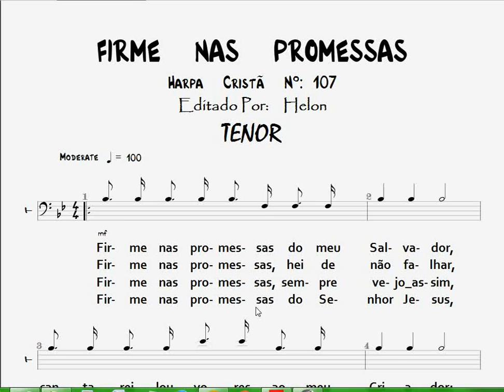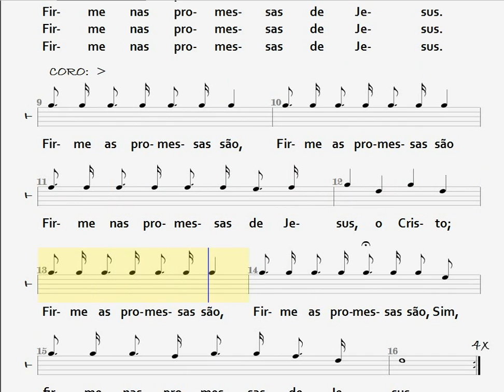107- FIRME NAS PROMESSAS - TENOR